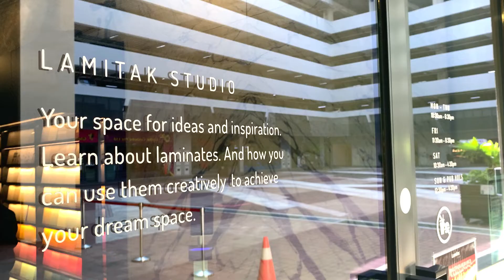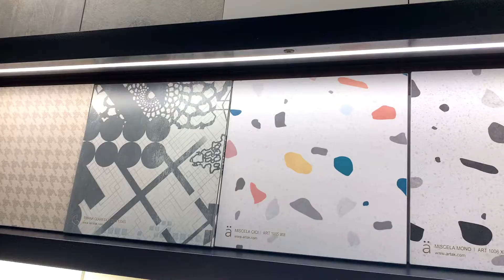Pre-Renovation - Laminates!! | Our 4-room Singapore HDB BTO Renovation Journey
Lamitak provides a wide range of laminate selections such as woods, solids, patterns for your carpentry or other miscellaneous needs!

Lamitak Studio
Located in: CT Hub 2
Address: 114 Lavender Street CT Hub 2, #01-61, 338729